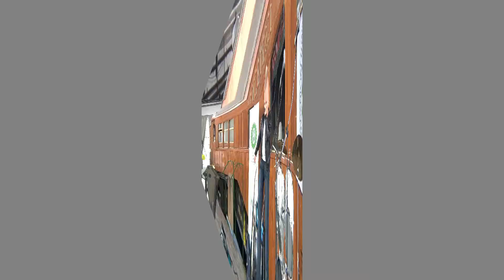Mayday Session: Learning to Fly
A Mayday Session egy pilótákból és vasutasokból álló amatőr zenekar. A felvétel 2016. nyarán készült. A dalhoz kapcsolódó jogokkal nem mi rendelkezünk.